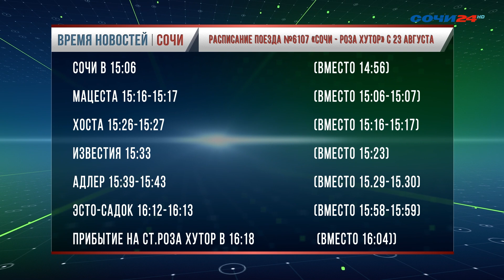С сегодняшнего дня пригородный поезд «Сочи - Роза Хутор» изменит расписание.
Как сообщили в пресс-службе «Кубань Экспресс-Пригород», новый график движения вводится по техническим причинам.